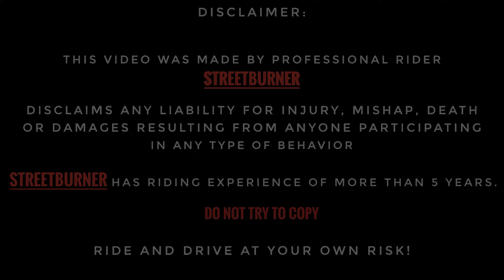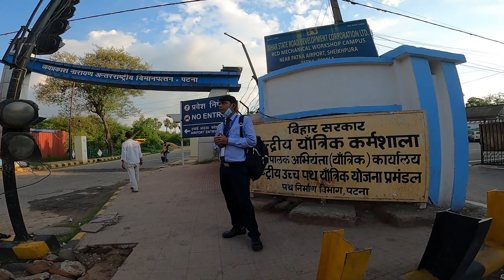STREET RACE on Vamp vs NINJA 300 😍 | Don't ❌ Buy KAWASAKI NINJA 300 before watching this Video 🤬